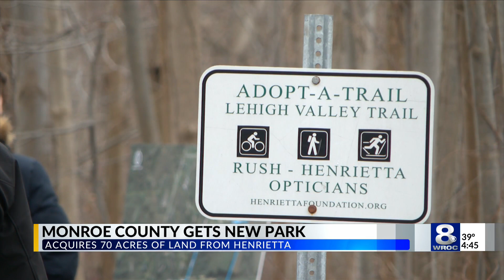Monroe County to add 23rd official park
Henrietta says that they could not develop the land with the resources they have, but the preservation and further use of the land was included in the town’s 2019 comprehensive land use plan.